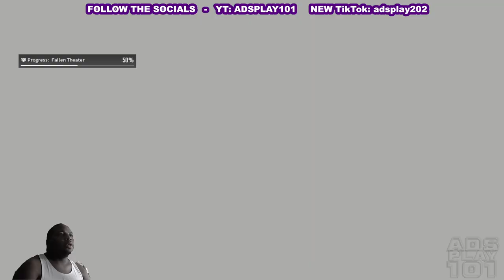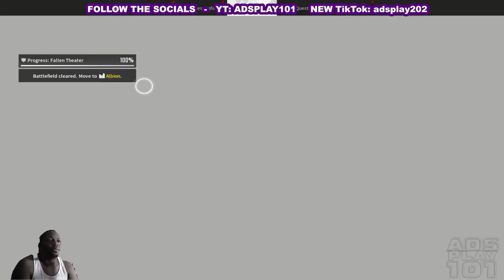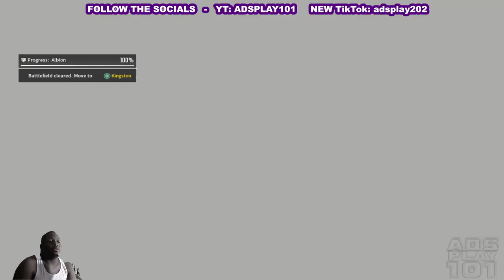First Descendant - Final Test pt.4